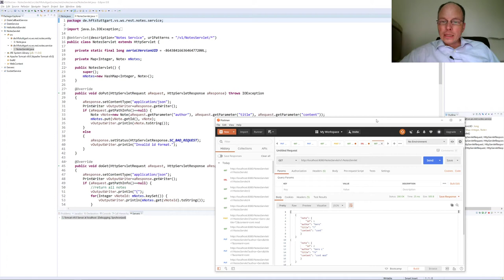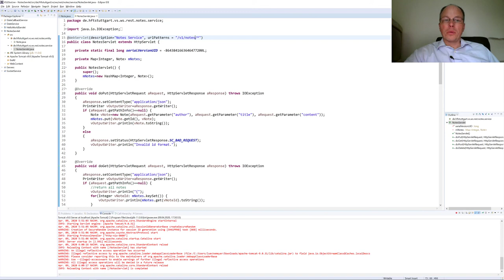Verteilte Systeme - 07.11 - Web Services REST Test Postman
Thema der Vorlesung: Apache Tomcat REST Servlet Web Service Test Postman